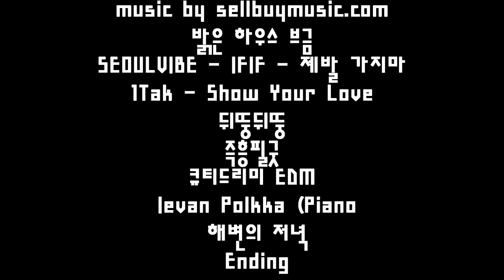4 도자기 아프리카 컨셉 토템 아프리카 샤먼 totem pole ceramics " African shaman"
아프리카 스타일의 토템 제작 아홉번째 영상입니다.

bgm